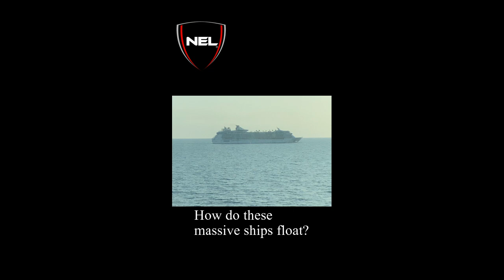The Mystery Behind Massive Cruise Ships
🌴 Experience a Massive Cruise Ship Sailing Through the Stunning Bahamas! 🛳️

Join us on this breathtaking journey as a massive cruise ship glides through the crystal-clear turquoise waters of the Bahamas! Watch as the luxurious vessel cruises past vibrant islands, pristine beaches, and iconic tropical scenery, offering incredible views from the deck. Whether you're dreaming of your next vacation or simply love watching ships navigate the open seas, this video will transport you straight into paradise!

Get a glimpse of the ultimate cruise experience as passengers relax, enjoy world-class amenities, and take in the beautiful sights of the Bahamas, including Nassau, Exuma, and the remote, pristine islands only accessible by sea. The massive ship showcases its smooth sailing and impressive size, providing an unforgettable experience!

✨ Don't miss this chance to explore the Bahamas on a luxurious cruise!